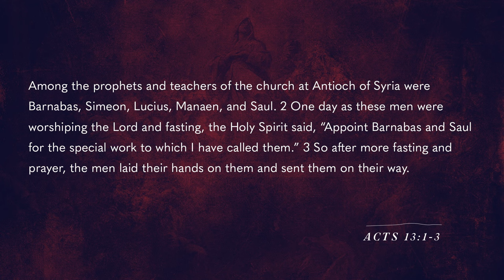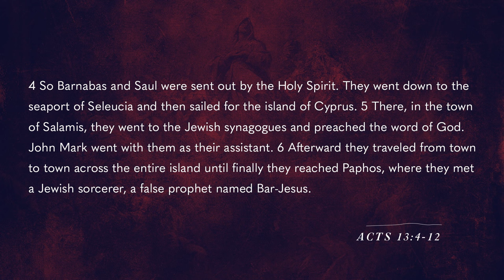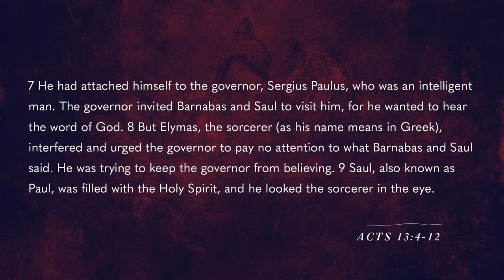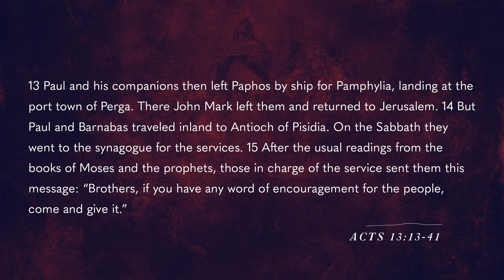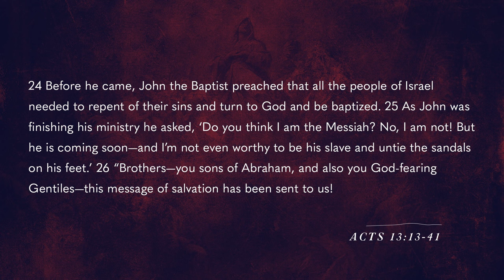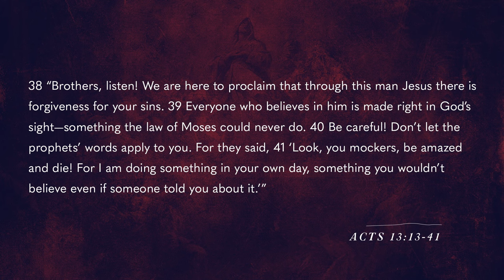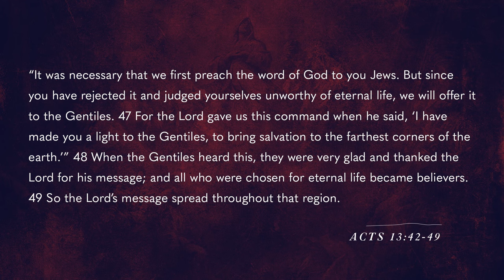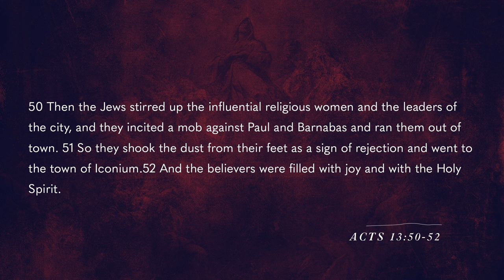The Gospel Rejected & Accepted | Acts | Pastor Ryan